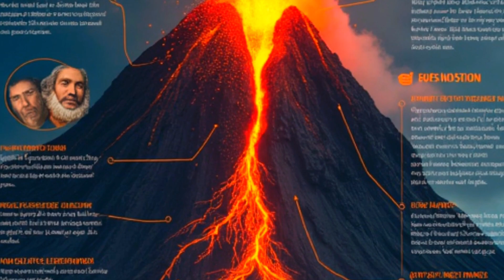STOP Ignoring the Danger! 1500 Active Volcanoes Are a Ticking Time Disaster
Are you aware of the hidden dangers lurking beneath the Earth's surface? In this eye-opening video, we delve into the alarming reality of the 1500 active volcanoes around the globe that pose a significant threat to our safety and environment. Discover why these geological giants are considered a ticking time disaster and what potential consequences we face if they erupt.

Join us as we explore the science behind volcanic activity, the regions most at risk, and the measures we can take to prepare for possible eruptions. From the infamous Ring of Fire to isolated hotspots, we shed light on the volcanoes that could awaken at any moment.

Don’t ignore the signs! Stay informed about the natural world and learn how to stay safe in the event of a volcanic crisis.